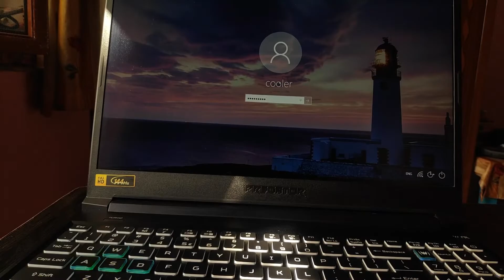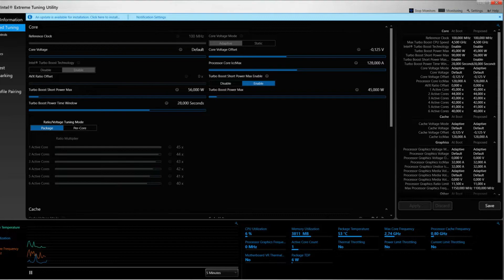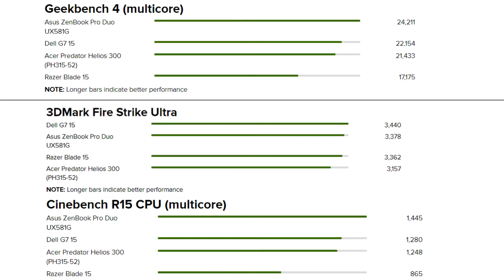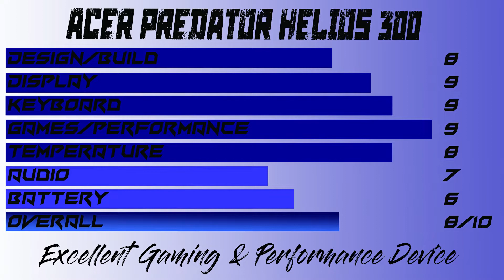Acer Predator Helios 300 | 2020 | Best for Gaming | Full Review.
Acer Predator Helios 300  | 2020 | Beast of Gaming | Reviewed | Premium Product.
Product Link: Flipkart

Price Starting - ₹60,000 and Goes upto 1Lakh 30K.
*Prefer Buying it in Sale & Get i7 9th 1660ti 16gb 1tb+256gb @(90k-1Lakh) which Priced at@(1L 20K ) MRP-1,39,999/- and Save Upto 30k. Including Bank Offers.  Zero Cost EMI also Available.

Product Description

Sleek Laptop
This is a metal-clad, stunning laptop that features a 39.62-cm (15.6) IPS display to let you immerse into the world of your favorite games. The high-quality display offers fluid and tear-free visuals.

NVIDIA GeForce Graphics
The cutting-edge NVIDIA GeForce GTX 1660 Ti graphics of this laptop ensures that your gaming experience is uninterrupted and exciting.

9th Gen Intel Core Processor
With the powers of the 9th Gen Intel Core i7 processor, you can enjoy fast gaming for hours.

High-speed Display
With a 144 Hz of refresh rate and 3ms of overdrive response time, you will experience seamless, tear-free, and fluid gaming in Full HD in every frame.

Fast Loading for Seamless Gaming
The high-end 16 GB of DDR4 RAM, SSD, and HDD of this Acer gaming laptop ensure fast loading of your games for non-stop entertainment.

Efficient Cooling
To ensure fast and effective cooling, this laptop comes with the 4th Gen AeroBlade Technology. So, you can play games for a long time without overheating your laptop.

Customised Keyboard
The customised keyboard of this laptop features Acer’s Predator typeface with the see-through concave-shaped keycaps for the WASD. Also, it has two integral keys for Turbo and PredatorSense features.

Fast, Responsive Control
This Acer gaming laptop features the Killer DoubleShot Pro and the Killer Control Center to ensure that you do not face any latency while playing your favorite games.

Music: The Success - Corporate Music by Keys of Moon Music